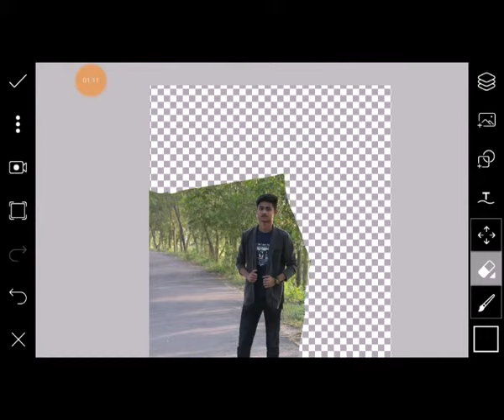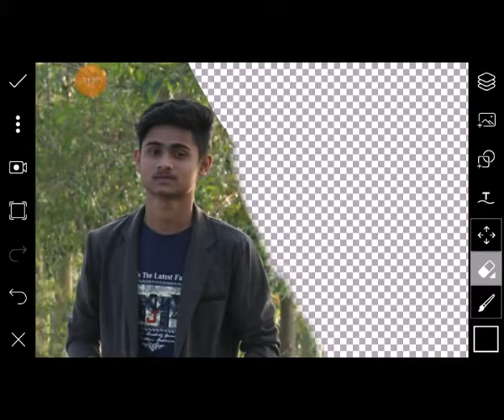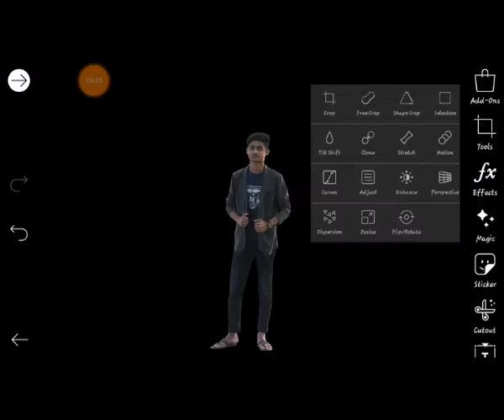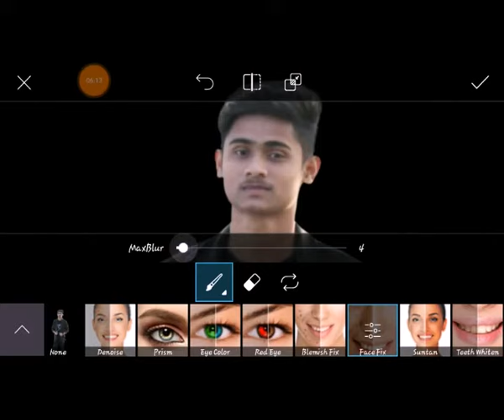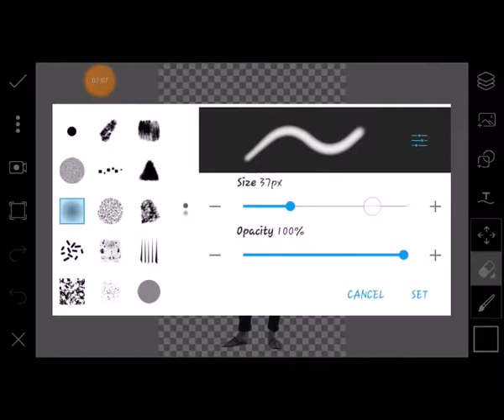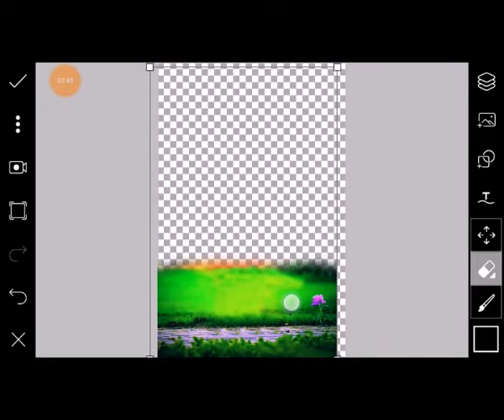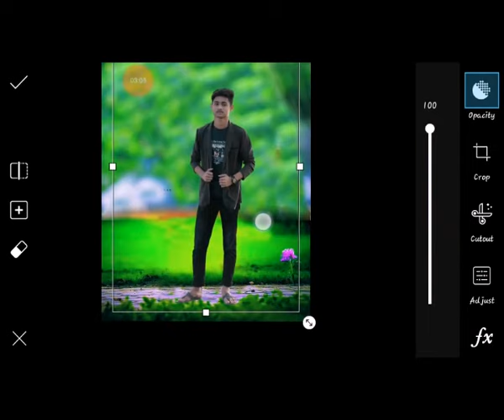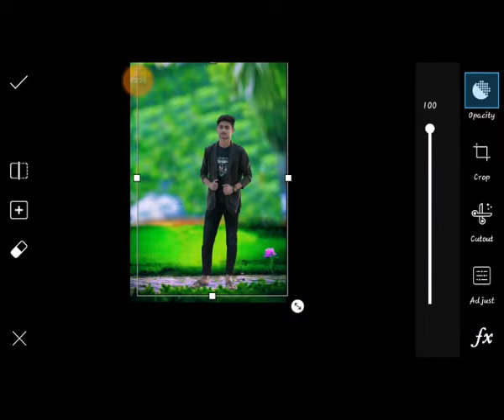Awesome Nature Photo Effect | Picsart Manipulation Tutorail 2018|pics art edit tutorial public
Hi,Gys, Awesome Nature Photo Effect |  Picsart Manipulation Tutorail 2018|pics art edit tutorial public

If You Like This Tutorial Please

✔✔✔Google drive backround NO Adds✔✔✔

Facebook Profile Editor
➤Facebook Help Group:
      😉 MY Best EdIt😉
Cb manipulation edit+ Clean face + Hide pimples + Make smart face+stylish Hair

Alone Boy in Fog Manipulation Picsart Tutorial

Heavy Editing like Photoshop FOR PICS ART

Cb Editing and face shoth tytorail

Make you're T-Shirt in you're best picture design

✔I hope You Must Like My Tutorial

You Can Must Follow me & Contact with me personally for any help.